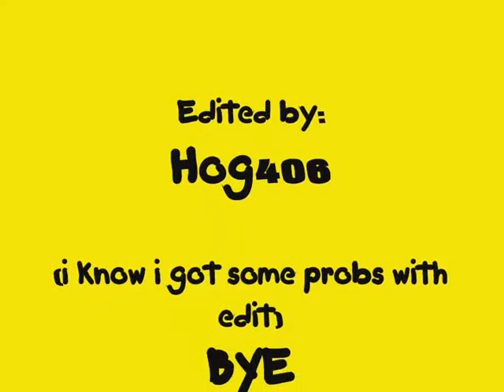Drop The Bomb Shell - Runescape music video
runescape music vid runescape rune scape ownage vid :D
i got probs with editing